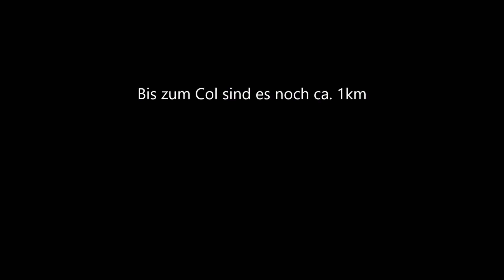VP09 Test Mit der Yamaha FJ1200 die Bergrennstrecke von Quillan zum Col du Portel, Dashcam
Version 2
VP09 Test, Software Shotcut 2560x1440, 16x9, 30Fps
GoPro Hero HD 1080x60Fps Video, geschnitten mit Windows Movie Maker, dann in Shotcut geladen, geändert (siehe oben) und dann zu YouTube hochgeladen.
Ergebnis: VP09 Codec
Vorher mit Movie Maker hatte es nur den miesen AVP1
(Es gibt noch eine Version, geschnitten mit Shotcut, hochgeladen zu YouTube, die sieht besser aus).

Yamaha FJ1200, Fahrt auf der Bergrennstrecke von Quillan zum Col du Portel, StvO konform!
Profis fahren die Strecke bei Bergrennen in der halben Zeit...und ohne Radfahrer oder Gegenverkehr... oder Urlaubsgepäck!